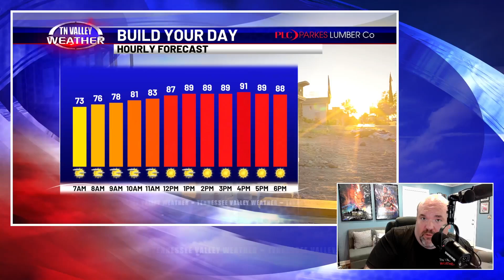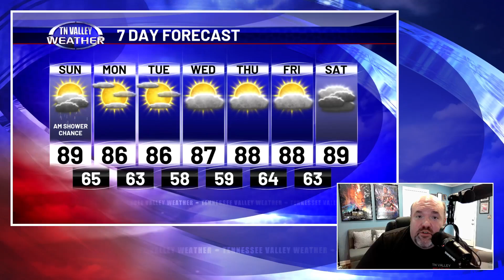August 18, 2024 - Weather Today